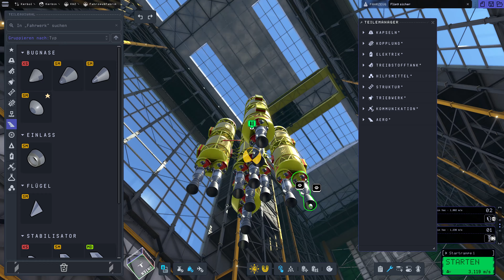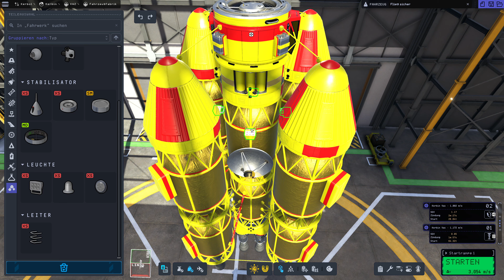Kerbal Space Program 2 #076: Des Wahnsinns fette Jool-Rakete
Ich habe es mal wieder getan: Ich habe meinem Größenwahn freien Lauf gelassen und eine Jool Rakete ... wohlgemerkt nur den Antriebsteil. zusammengebastelt. ;-)